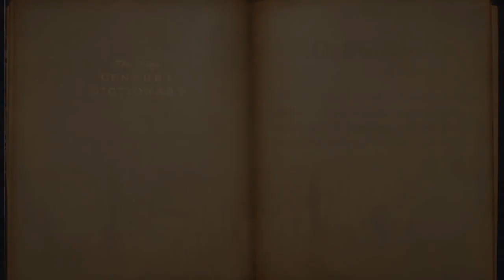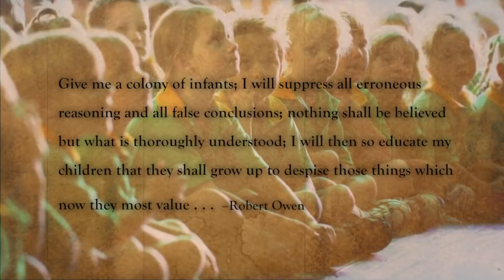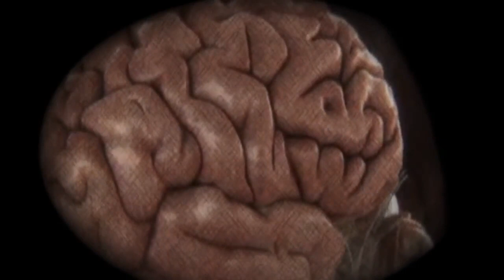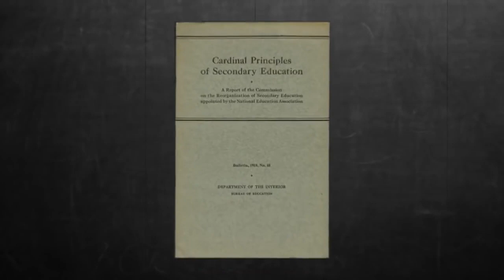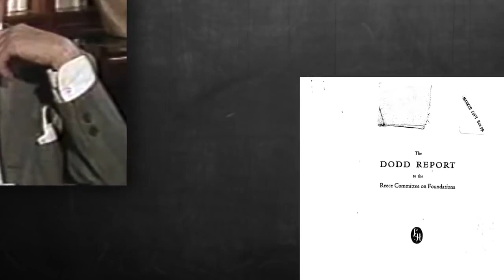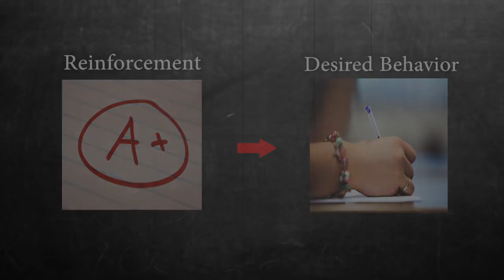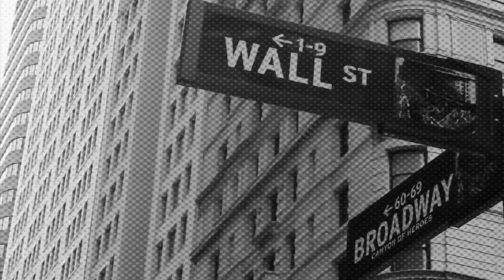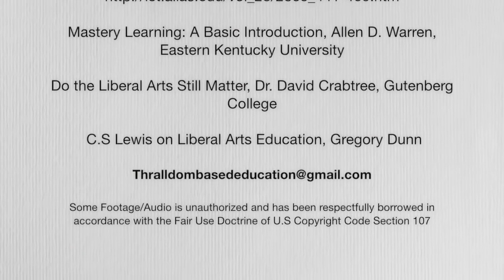Modern Schooling is mind control In Order To Push A Political Agenda!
This video educates us on how The modern School System is all about control and pushing a political agenda! Word has to spread on this and we have to start waking up for the sake of our future generations to the dangers of what is happening. (if you like the content on this channel please remember to subscribe to Conspira-Sci)